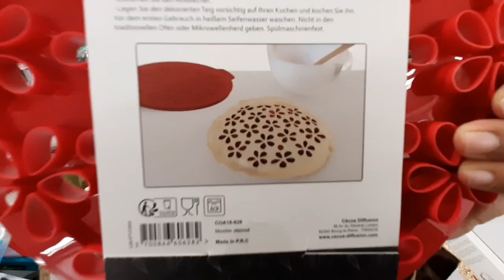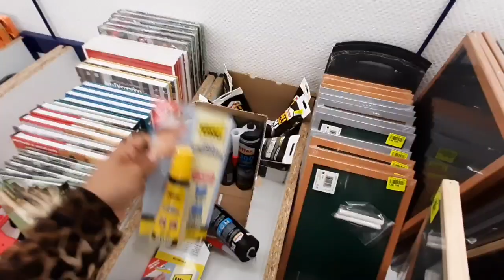NOZ ARRIVAGE AU TOP 👌DIVERS 20.07.20